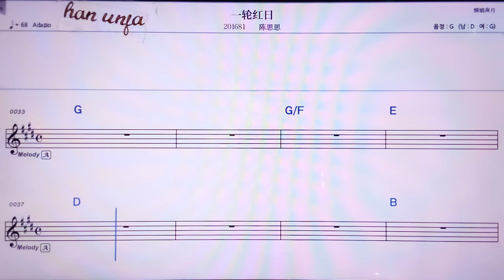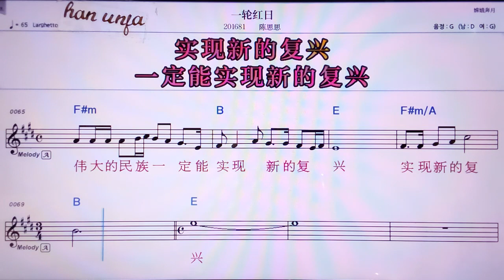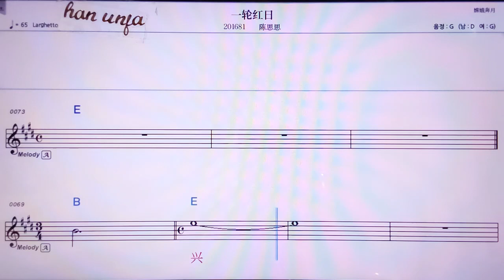💖이룬홀르/찬쓰쓰 👍MR,노래방, 악보, 코드,Karaoke With Sheet Music